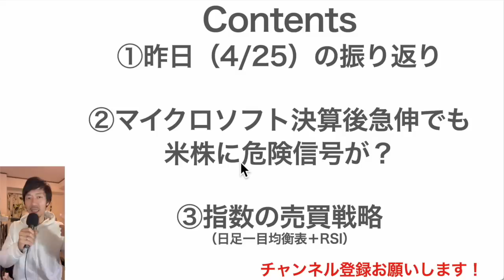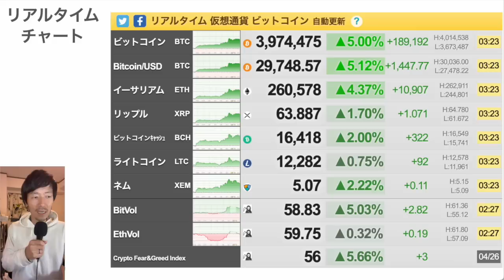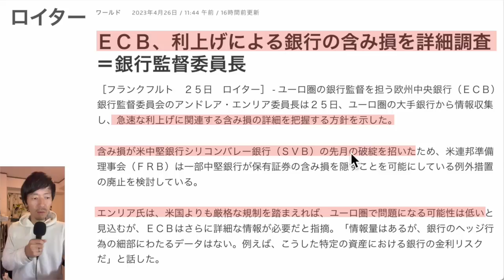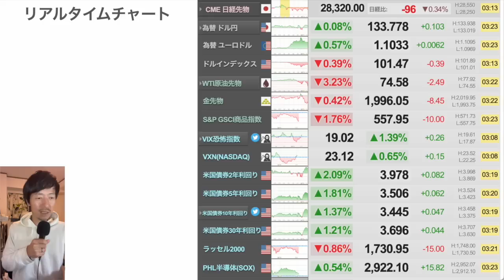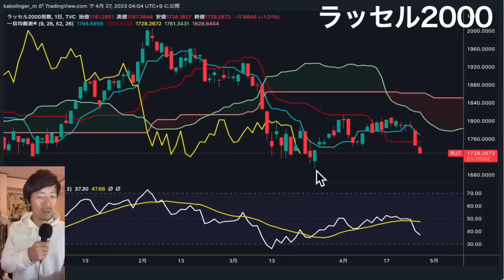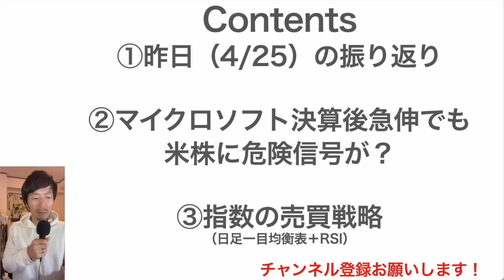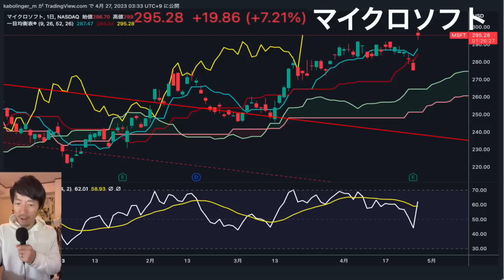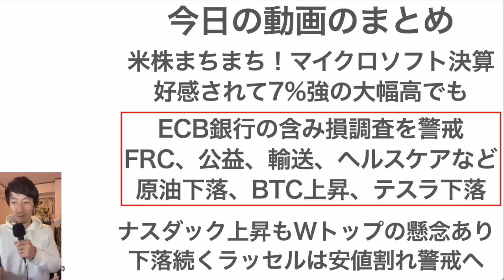【注目決算速報】マイクロソフト急上昇しているのに・・・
02:45 ②マイクロソフト急上昇しているのに・・・
07:35 ②のまとめ
11:21 今日のまとめ

1日5分の分析で月13万円を稼ぐExcel株投資を